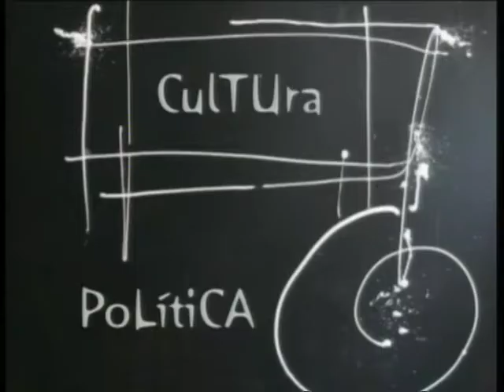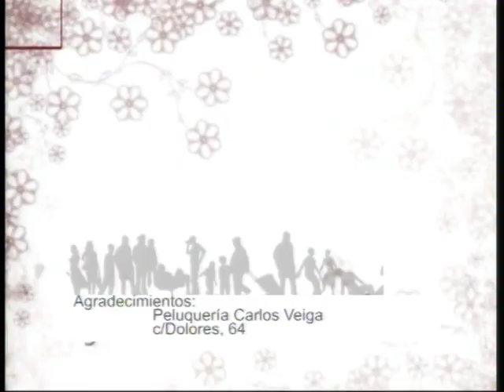ESPACIO ABIERTO 25 05 2016 SUSO BASTERRECHEA